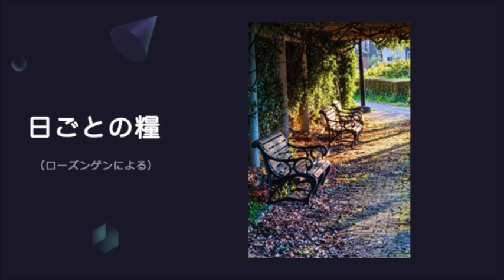【日ごとの糧：聖書からのひとこと】2023年12月1日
2023年12月1日

それゆえ、万軍の主はこう言われる。
見よ、わたしは娘なるわが民を
火をもって溶かし、試す。
まことに、彼らに対して何をすべきか。
（エレミヤ書9章6節）

そして、人々の不信仰に驚かれた。
（マルコによる福音書6章6節）
エレミヤ書9章全体を流れている空気は神様が
民の不信仰と不誠実、悪徳の生活を嘆いている
様子から深刻な問題を感じ取ることができます。
そして、神様は彼らを「試す」と語ります。
心を整え、生き方をさぐり、本当に神様の心に
沿った生き方をしているかどうか、調べ、どのように
対処すべきか検討するというような雰囲気です。

マルコによる福音書はイエス様の嘆きです。
自分の故郷での出来事ですが、人々は素直には
イエス様を受け入れようとしなかったのです。

いつの時代でもこういう様子は存在します。
私たちの個人の生活の中にも、こういう生き方が
入り込んでくることがあります。
そんな時、私たちはよそ見をしており、あるいは
他の諸問題が心を満たしてしまっているか、
神様が私たちの思った通りのことをしてくださらなかった
ことへの反発から、不信仰に落ち込むことがあります。

幸いなことに、神様はそういう私たちを知り、そういう
私たちを見捨てず、愛をもってケアしてくださいます。
神様の愛を思い出させてくださるのです。
そして、今の自分が正しい軌道にはいないことを
心の中に悟らせてくださいます。
そういう促しに誠実に応えるものでありたいですね。

歌は「たたえます神様」